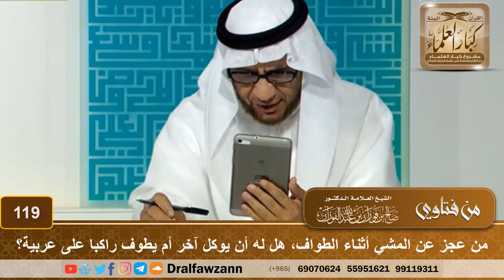من عجز عن المشي أثناء الطواف، هل له أن يوكل آخر أم يطوف راكبا على عربية؟ الشيخ صالح بن فوزان الفوزان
نص السؤال: هل يجوز توكيل شخص يحج الفريضة عني لعجزي الشديد عن المشي، لازم أطوف وأسعى بعربية، ومعي شخص آخر ، هل يجوز هذا الحج؟
السيرة الذاتية :
للاشتراك في قناة الشيخ صالح الفوزان
لمشاهدة حلقات فتاوى على الهواء كاملة

رئيس الفريق
لمشروع كبار العلماء